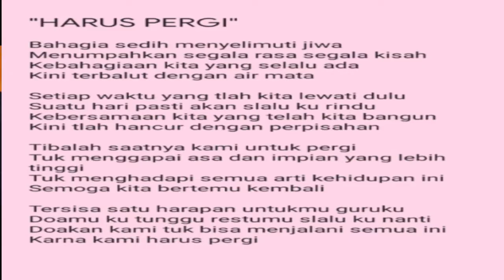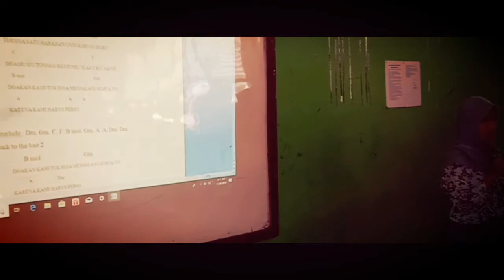Harus Pergi | Lagu Perpisahan Sekolah | XII IPS 1 2020 | Riansyah & Nia Nurhayati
Lagu Karya cipta siswa-siswi SMA NEGERI 1 MUNCANG, Lebak, Banten.

Bagi semua baraya, sahabat dan pengunjung yang sudah melihat tayangan ini, mohon dukungannya untuk di Like, Comment, Subscribe, Lonceng dan Share Untuk mendapatkan info rilis video selanjutnya di Link Youtube Channel Asep Kurnia , atau pada saat tayang videonya,,,, trims,,,,,,
Akuse Productions
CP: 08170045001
AKUSE : Asep Kurnia Seni
AKUSE : Aksi Kreatif Universal Seni Edukatif
Alamat: Gajrug, Bintangresmi, Cipanas, Lebak, Banten, Indonesia Raya Tercinta.

Channel YouTube dalam ajang kreasi seni secara universal